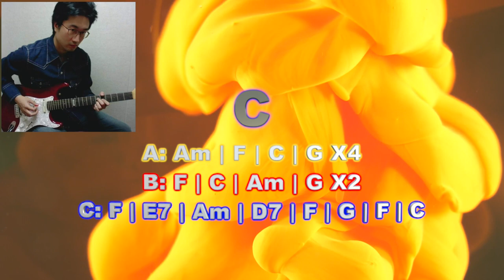036 Soulful Ballad Guitar Backing Track in Am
036 Soulful Ballad Guitar Backing Track in Am